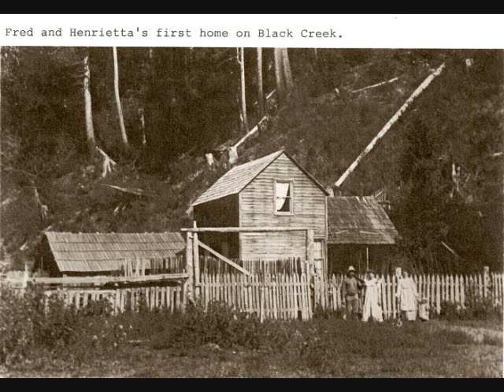The Plaep Family of Bear Creek - Part 3 - Black Creek Farm and Schofield Ranch.wmv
The Plaep Family of Bear Creek - Part 3
German immigrants Fred Plaep (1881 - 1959) and Henrietta Dorothea (Kohlhaw) Plaep (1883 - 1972) of East Prussia settle on the Oregon Coast in 1909.  Oral history by their ninety-five year old daughter, Gertrude Scott.  Special thanks to author Ethel Plaep Rieken.  Film by Scott E. Anderson